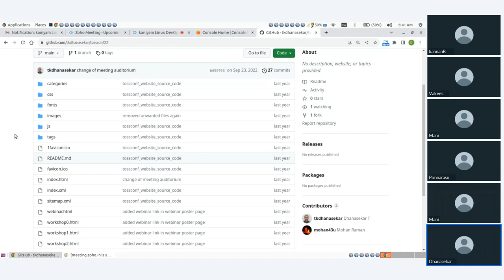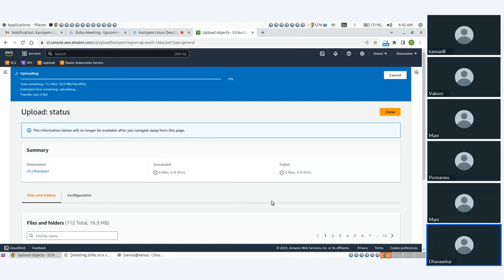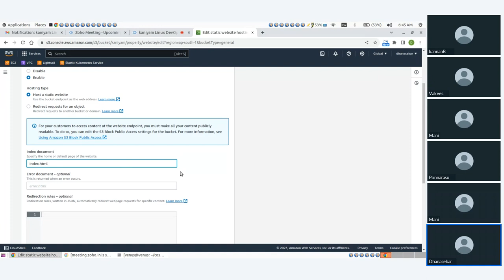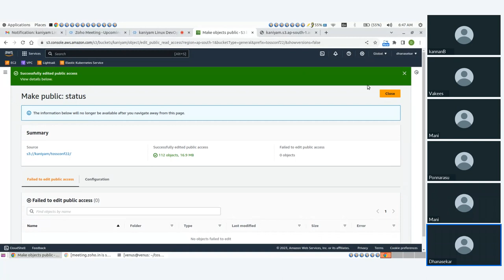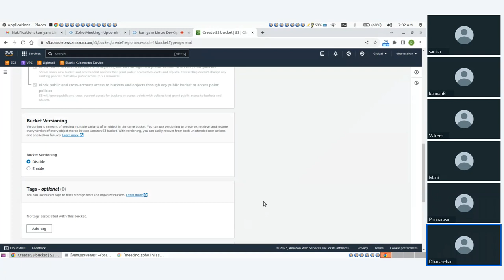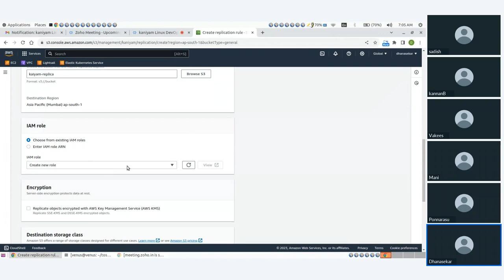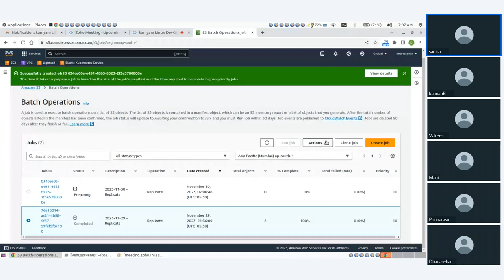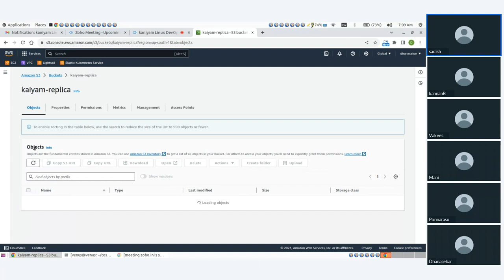AWS S3 static website hosting and replication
AWS S3
- static website hosting using AWS S3
- setup AWS S3 replication